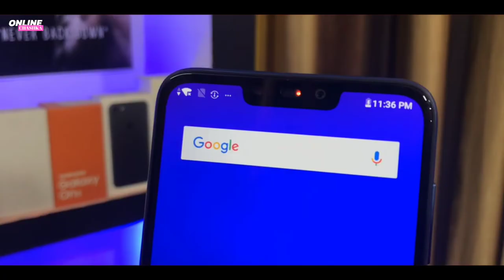Asus Zenfone Max M2 Camera Samples | Asus Zenfone Max M2 Camera Review in Hindi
Asus Zenfone Max M2 Camera Review in Hindi | Asus Zenfone Max M2 Camera Samples

Best Buy-Asus Zenfone Max M2 Blue
Asus Zenfone Max M2 Black